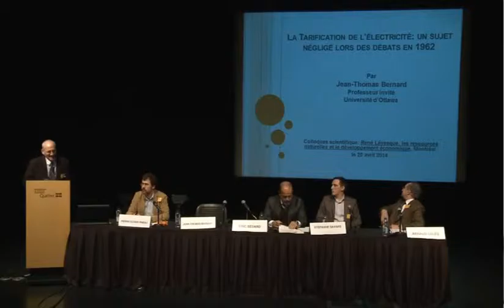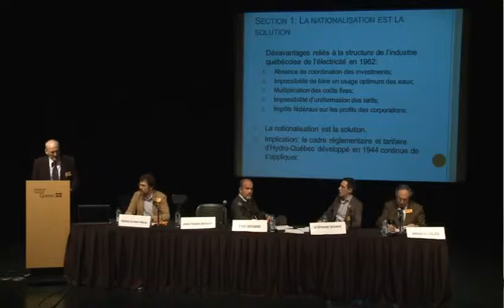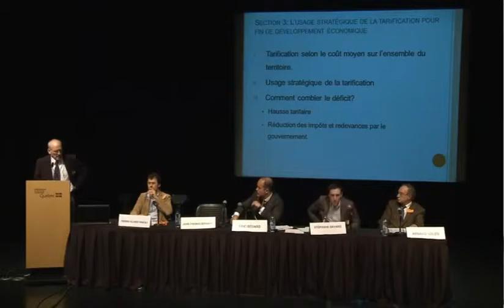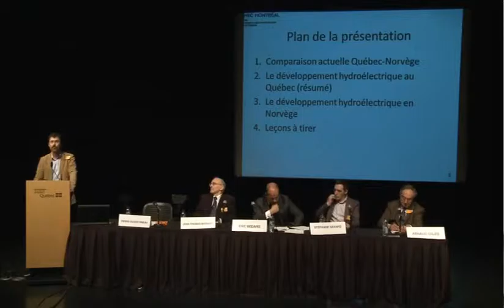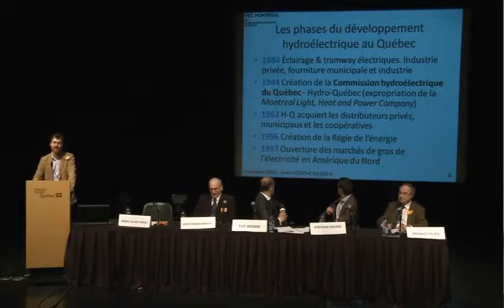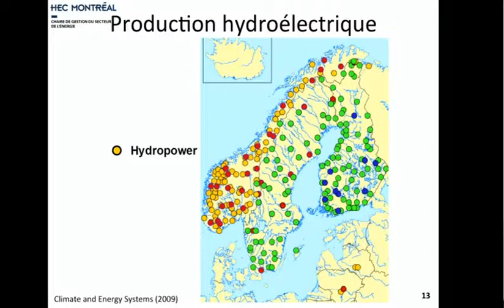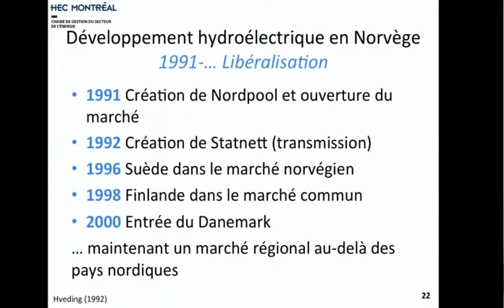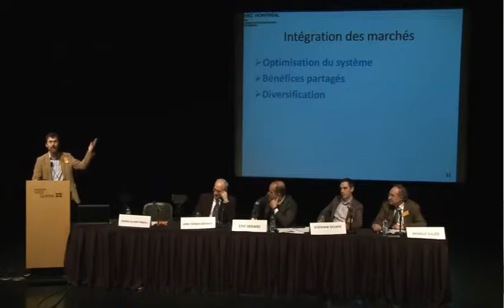René Lévesque. Les ressources naturelles et le développement économique (2/4)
Colloque scientifique
25 avril 2014

Session 1 -- La nationalisation de l’hydroélectricité comme exemple de l’action économique de René Lévesque